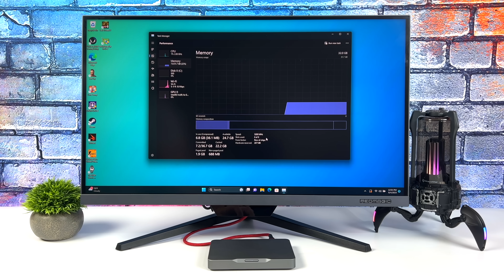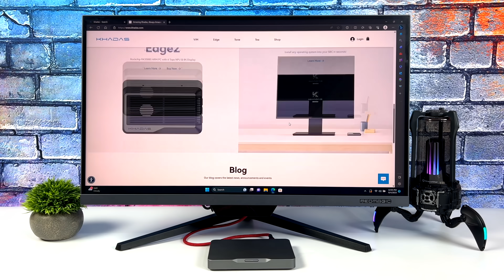Khadas Mind Teardown, What’s Inside The Smallest 12 Core Windows PC? A Modular Micro PC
In This Video do a Quick teardown on the new
Khadas Mind. A compact and lightweight form-factor is designed to maximize portability. Digital nomads and designers can edit their designs wherever in the world they are with Mind’s powerful CPU performance, massive SSD storage and Windows 11 compatibility.

30% Code for software: ETA

ETAPRIME
12400 Wake Union Church Rd PMB #239